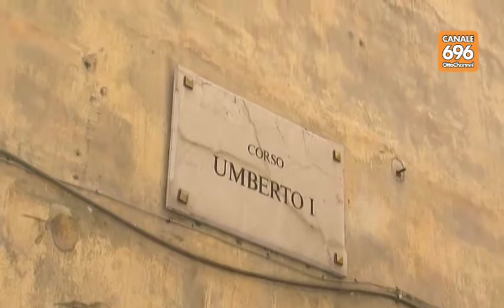Eboli, massacrato in casa si indaga per rapina